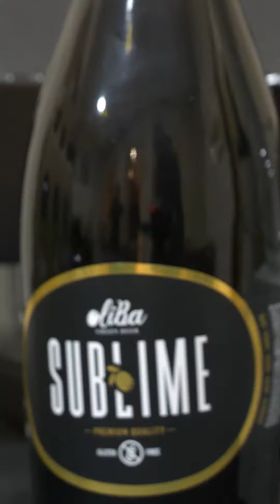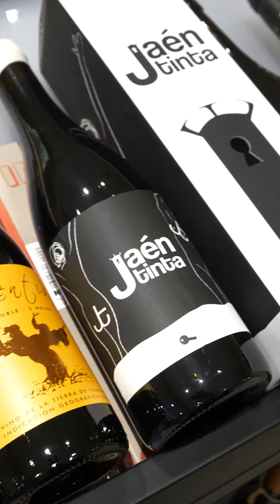Este año, regala Jaén de Vinos, y pon un vino, una cerveza o un vermut de nuestra tierra en tu mesa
RECOMENDADO | Este año, regala @jaendevinos , y pon un vino de nuestra tierra en tu mesa

Jaén de Vinos, ubicado en Calle Bernabé Soriano N°8, nos trae una gran variedad de packs muy originales para los amantes del buen vino...tintos, blancos, rosados, espumosos, vermut, cerveza y todo ellos acompañado del mejor asesoramientos personalizado de la mano  de Inma, Juan Carlos, Inmaculada y David...que os aconsejarán ese vino que estabas buscado para ti o para regalar a esa persona tan especial.

Disponen de tarjetas Regalo para catas, talleres de Origami y talleres de Vermut y mucho más

Van a estar abiertos hoy sábado 23 y el sábado 30 así como los domingos 24 y 31 de 10.00h a 14.00h.